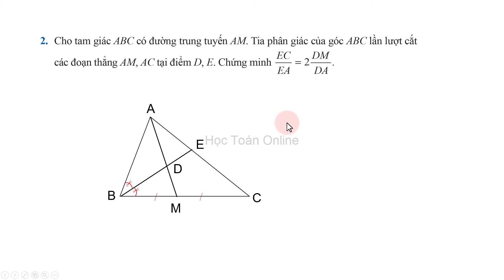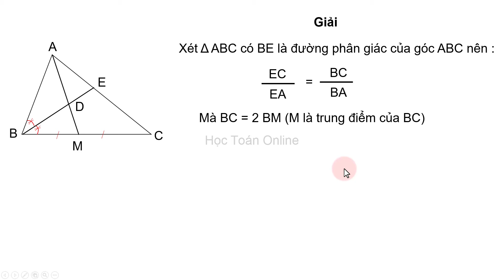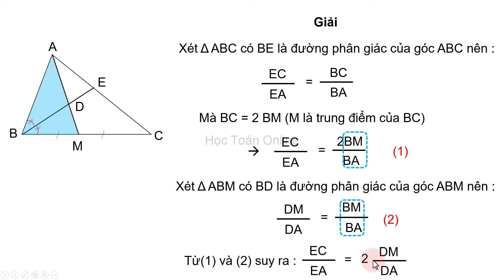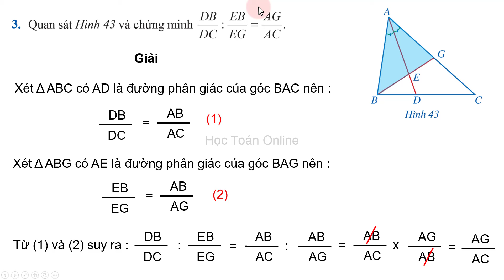Toán lớp 8 sách cánh diều Chương 8 Bài 4 TIẾT 7 Tính chất đường phân giác| giải bài tập trang 69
Toán lớp 8 sách cánh diều Chương 8 Bài 4 TIẾT 7 Tính chất đường phân giác của tam giác,giải bài tập trang 69